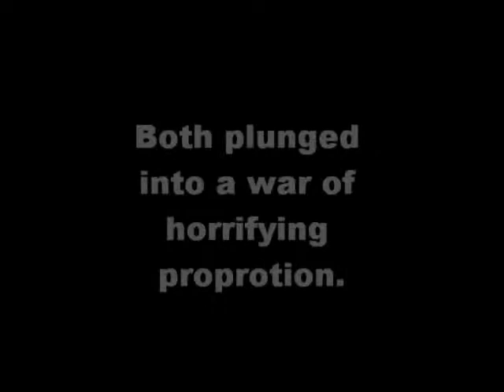France - EOZ war.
French victory.